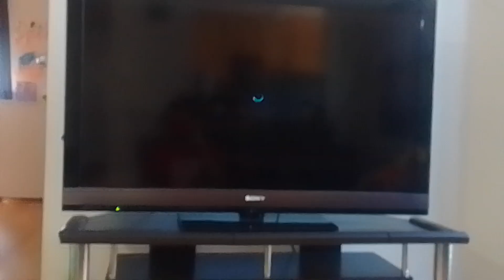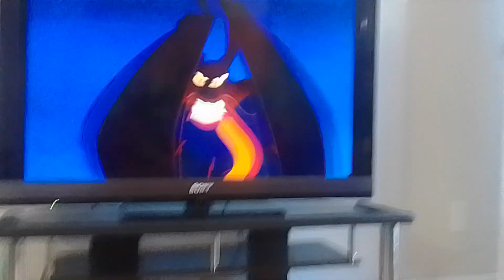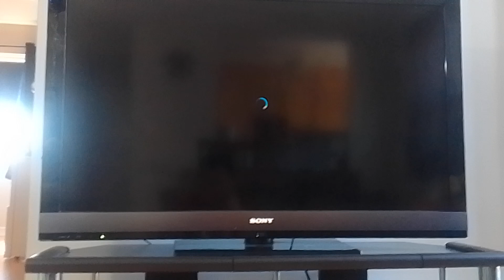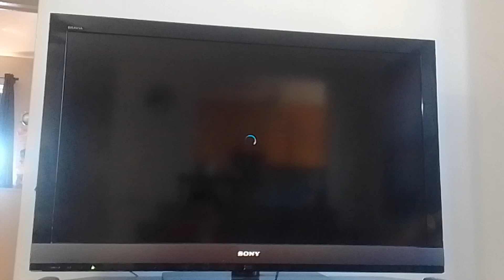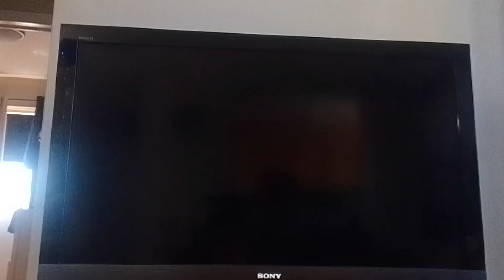jake & the Neverland pirates X mulan chaos khan & hook Vs Mulan Izzy chubby Michael Wendy (4)